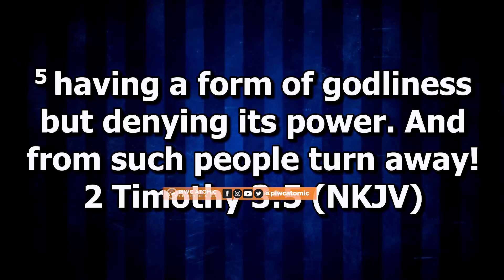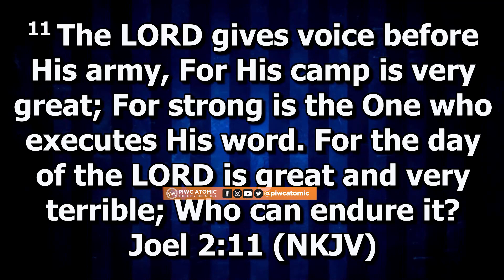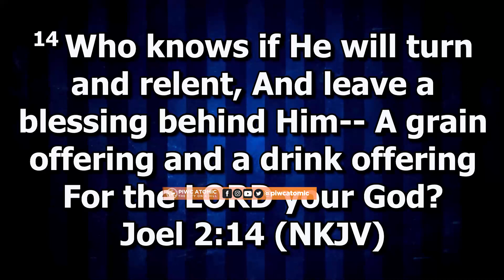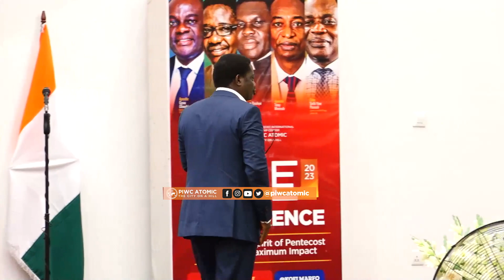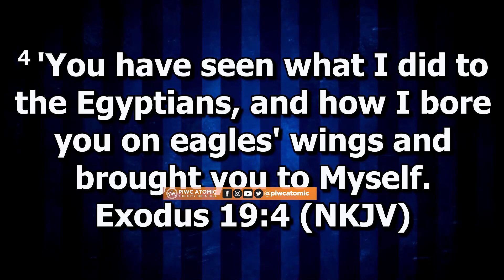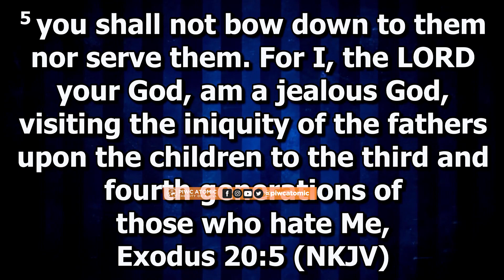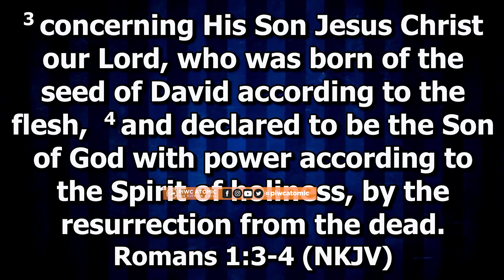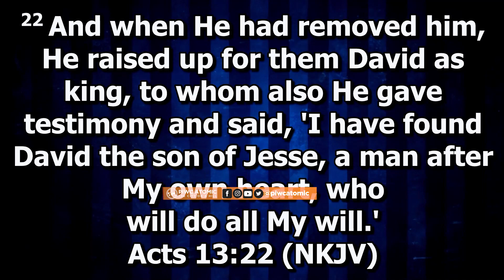Encountering the spirit of pentecost, a call to repentance || Aps. Dr. Amos Jimmy Markin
Fire Conference Day 2 - Full Sermon